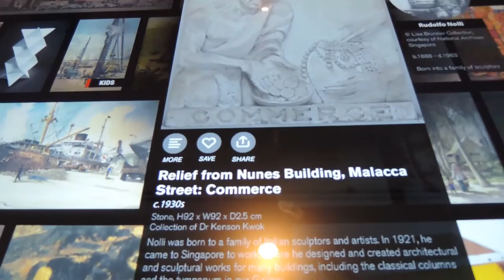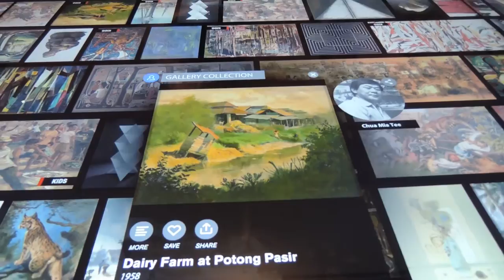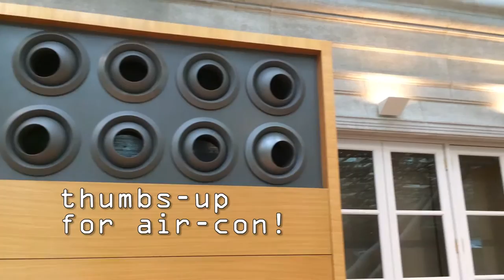At The National Gallery Singapore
Vlog #0 - I checked out the National Gallery Singapore on its opening day.

"Let It Go (Jack Steadman Remix)" by James Bay (from the single "Let It Go (Jack Steadman Remix)")